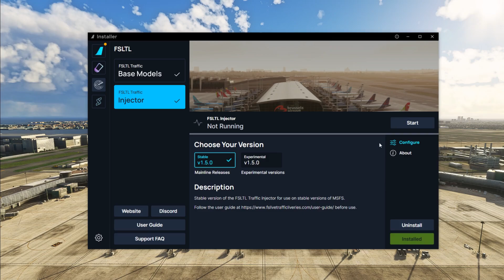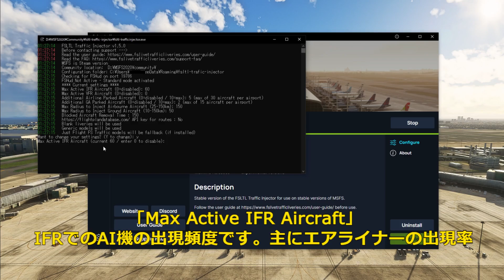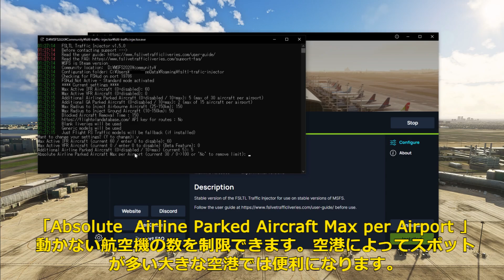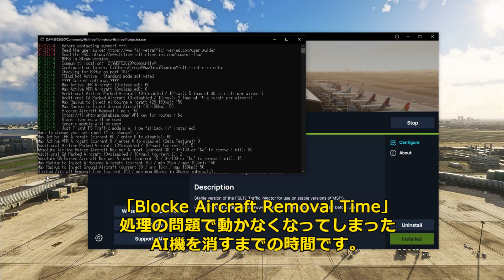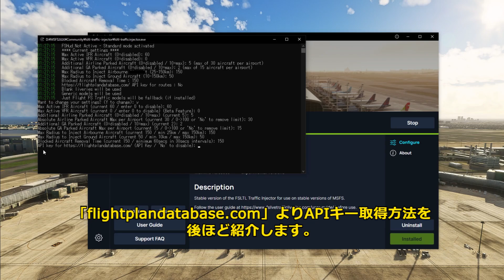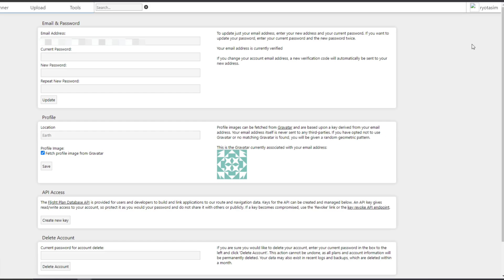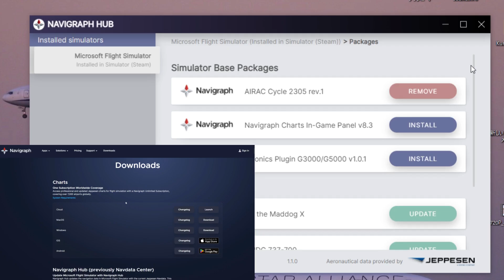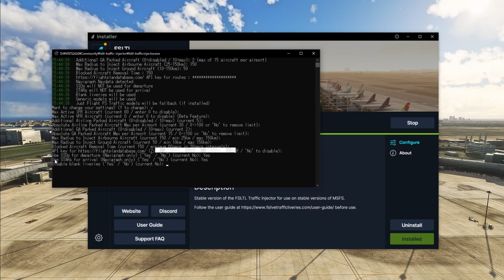FSLTL Setting - 詳細設定とNavigraph連携方法 & API キー取得方法 - FS Live Traffic Liveries for MSFS 2020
今回はFSLTLの詳細設定とNavigraph連携方法 & API キー取得方法を紹介していきます。導入方法はこちらからご覧いただけます。
最新動画でもMSFS2020の動画をアップしています。

■FSLTL
Download via the FlyByWire InstallerをクリックしFBWをインストールします。その中からFSLTLインストールできます。

メンバー募集中！ライブ配信時に使えるスタンプや限定動画などの特典があります。

NEW  FSLTL TRAFFIC レビュー＆導入方法 実際の航空会社の塗装でAI機リアルに

【使用しているデスクトップPCのスペック】
2020/11/27～
GPU: GeForce RTX 3080 VRAM10GB
CPU: Intel Core i7-10700K
RAM/DDR4 32GB

【ジョイスティック】
Thrustmaster TCA Yoke Pack Boeing Edition
Thrustmaster TCA Officer Edition + Airbus addons edition

チャプター
00:00 Opening
01:27 設定項目の説明
08:42 APIキー取得方法  flightplandatabase
10:03 Navigraph連携方法
10:59 Navigraph 設定項目入力
12:11 AI機をチェック
13:59 エンディング

msfs2020 # microsoftflightsimulator